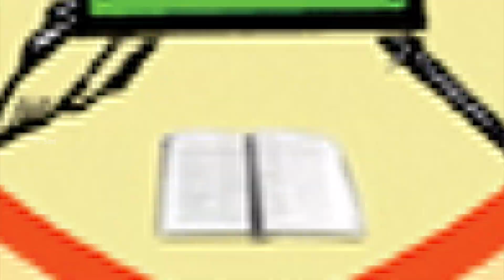Shoonoyo Lent | Day 12 | Martha Mariam Vanitha Samajam, Calcutta Diocese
Annamma Chacko,  MGO Church,  Raigarh